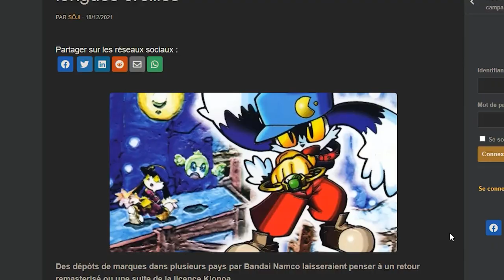Klonoa 2: Lunatea's Veil | CRITIQUE IMPACTO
WAHOU !
Klonoa le lapin... Ou le chat... Ou un peu des deux... JE SAIS PAS !!!

Musiques par ordre d'apparition:
Klonoa: Door to Phantomile ~ The Windmill Song
Earthbound ~ Apple Kid's Theme
Horror Movie Violin
Sonic Mania ~ Stardust Speedway Zone Act 2
Klonoa: Door to Phantomile ~ Inquisitive Waltz
Klonoa: Door to Phantomile ~ Difficult To Say
Klonoa: Door to Phantomile ~ Song of Rebirth
Paranoia Agent - Shiroi Oka ~ Maromi no Theme
Klonoa 2: Lunatea's Veil ~ Lolo (v.2)
Klonoa 2: Lunatea's Veil ~ Polonte Ver. 2
Klonoa 2: Lunatea's Veil ~ Volkies Song
BlazBlue Cross Tag Battle ~ Ruby's Theme (Red Like Roses II)
Super Mario 64 ~ Piranha Plant Sleeping
Klonoa 2: Lunatea's Veil ~ Tutorial Tat
Klonoa 2: Lunatea's Veil ~ Seaway
Chulip ~ In the Middle of Straight Heave-Ho Smooching
Klonoa: Door to Phantomile ~ Granny's Word
Klonoa 2: Lunatea's Veil ~ Stepping Wind